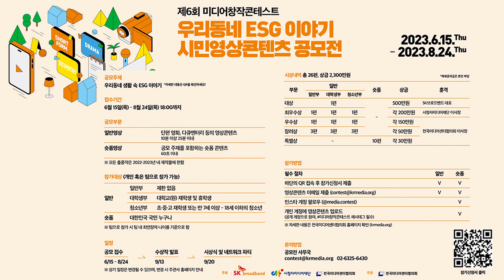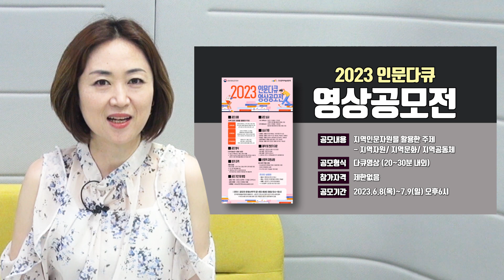[성북마을뉴스 154회] - 6월 마지막주 소식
우리지역의 알곡같은 정보만 골라전해드리는 간추린 성북마을뉴스
6월 마지막주 소식 전해 드립니다

▶호박이넝쿨책 - 김지선그림전 전시회 (7월 6일까지)
▶공유성북원탁회의 - 우리동네 재미난 잡화점 참여시민 모집 ( 7월1일)행사 전까지
▶성북느린학습자 부모커뮤니티 - 느린학습자 연극교실 참여자 모집 (6월 29일)까지
▶한국문화예술위원회 - 2023년 인문다큐영상 공모전 (7월9일까지 )